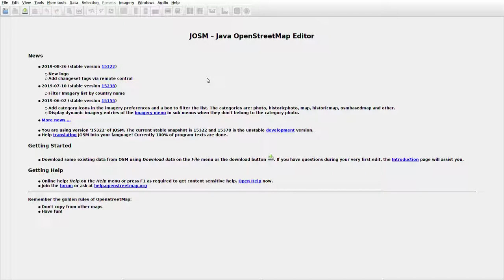JOSMrec0144 2019 09 28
Lithuania. Bobiai. Sūdava. Tracing buildings (mainly) in JOSM for openstreetmap.